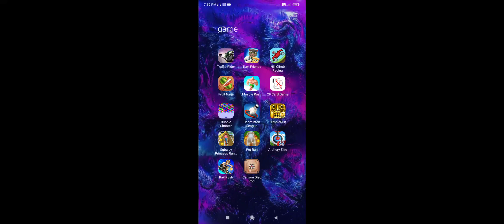Bike Accident in highway Traffic rider Game